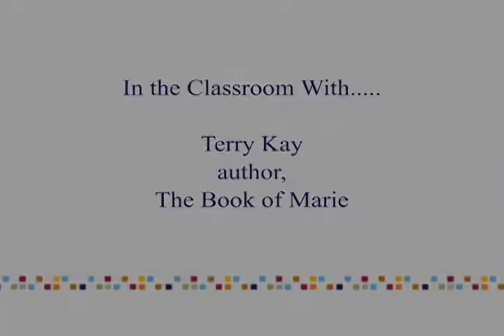Author Terry Kay on writing "The Book of Marie"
Award-winning author Terry Kay discusses how he came to write "The Book of Marie," his novel set during the Civil Rights movement. His talk took place in a classroom at Georgia Perimeter College, where he also appeared at a community event as part of the college's GPC Reads program.